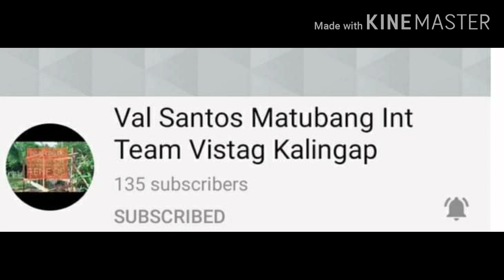UPDATE SA BAHAY NI NANAY LOLITA SEMENTADO NA/IDOL VAL SANTOS MATUBANG